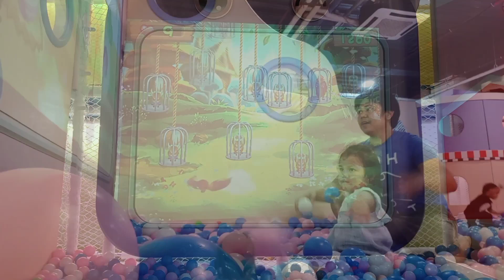Indoor Playground | Toddler Activities + Nursery Rhymes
Ameerah's Playground Adventure |Toddler Activities